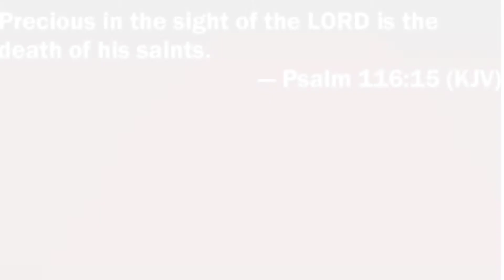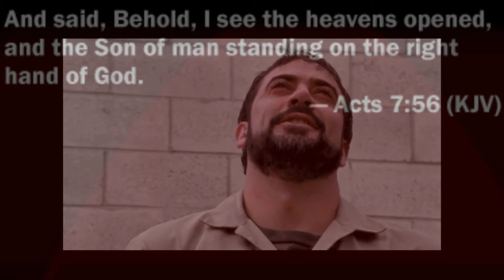Precious In The Sight Of The LORD